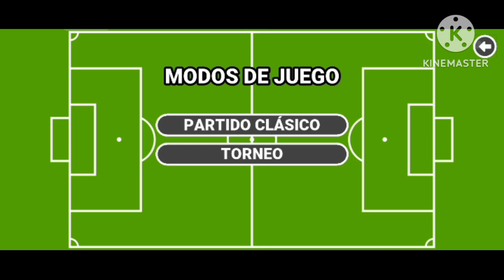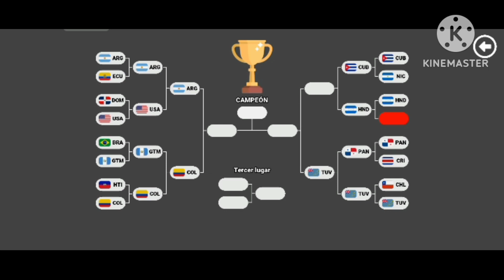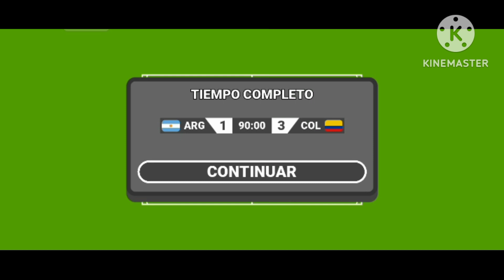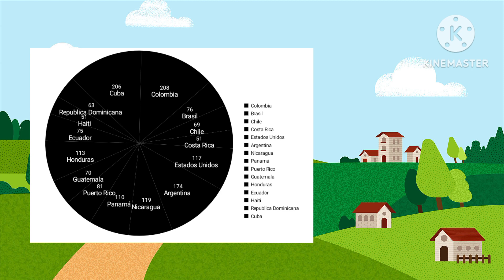LBPEP 15: deportivo por puntos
notaron un error?